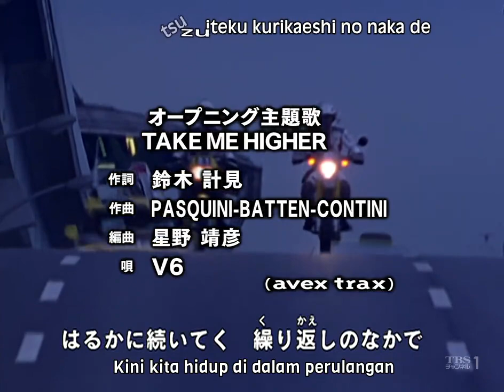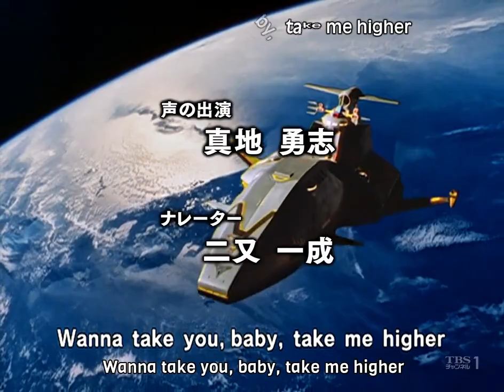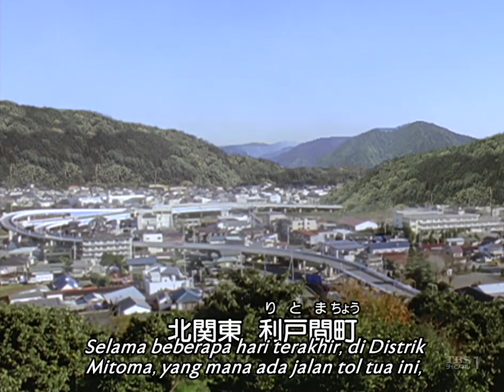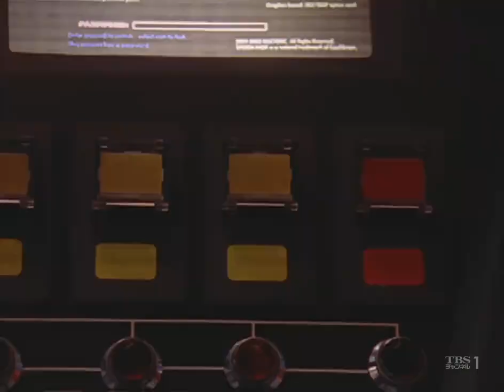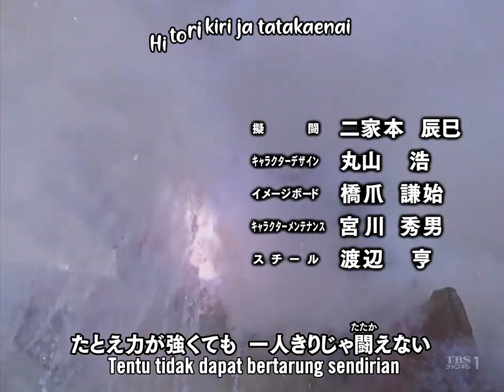Ultraman Tiga Episode 24 Subtitle Indonesia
Ultraman Tiga (ウルトラマンティガ Urutoraman Tiga ) adalah entri ke-12 dalam Seri Ultraman , ditayangkan dari 7 September 1996 hingga 30 Agustus 1997. Itu adalah Seri Ultraman pertama yang disiarkan di Jepang sejak Ultraman 80 tahun 1980-an. Serial ini terkenal karena merevolusi dan merevitalisasi franchise, belum lagi efek besar yang dimilikinya pada genre tokusatsu secara keseluruhan di luar Tsuburaya.
Meskipun didahului oleh Ultraman Great sebagai Seri Ultraman pertama yang ditayangkan di Jepang pada periode Heisei, dan oleh Ultraman Neos sebagai Seri Ultraman buatan Jepang pertama pada periode Heisei, Ultraman Tigalah yang secara resmi dan tidak resmi diakui sebagai Entri Seri Ultraman pertama yang tepat dari Tsuburaya Productions di periode Heisei.

Sinopsis:
Berlatar di alam semesta alternatif pada tahun 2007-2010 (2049 di pangkat AS), monster raksasa dan alien penakluk mulai muncul, seperti yang diramalkan oleh ramalan apokaliptik tentang kekacauan yang tak terkendali di Bumi. Menghadapi ancaman tersebut, TPC (Terrestrial Peaceable Consortium) dibentuk bersama dengan cabangnya, GUTS (Global Unlimited Task Squad). Melalui pesan holografik dalam kapsul yang ditemukan oleh peneliti, GUTS mendapatkan pengetahuan tentang piramida emas yang dibangun oleh peradaban kuno. Di situs tersebut, tiga patung ras raksasa yang mempertahankan peradaban manusia purba di Bumi sekitar 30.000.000 tahun yang lalu telah ditemukan. GUTS menemukan tiga patung kuno, tetapi dua di antaranya dihancurkan oleh monster Golza dan Melba. Yang ketiga memperoleh kehidupan dari energi spiritual petugas Daigo, keturunan ras kuno. Daigo dan patung yang tersisa bergabung menjadi satu makhluk, terbuat dari cahaya. Tak lama setelah mengalahkan kedua monster itu, Daigo terungkap oleh hologram ramalan bahwa 30 juta tahun yang lalu, kejahatan besar yang bahkan raksasa tidak bisa menghentikannya, menghancurkan peradaban kuno.

Credits: Wizardsubs x AskyTI FS .